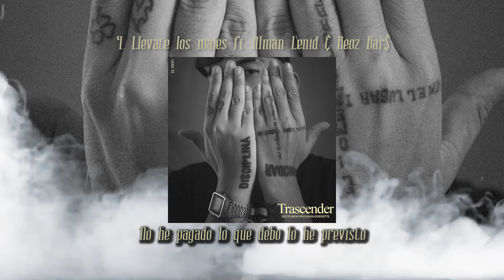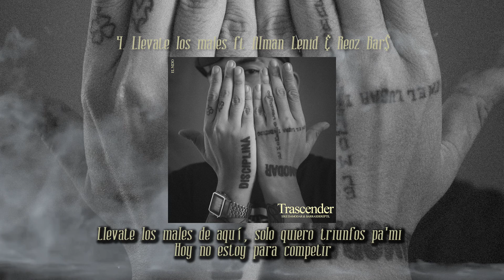4. Sike Damodar & Barrasdereptil - Llevate los males ft Alman Lenid & Repz Bar$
El Nido Records presenta

Sike Damodar & Barrasdereptil en TRASCENDER

''Lo único constante es el cambio ; si no te mueves mueres, es momento de trascender''

@elnidorecords x @barrasdereptil x @sikedamodar x @alman_lenid

4 LLEVATE LOS MALES ft Alman Lenid & Repz Bar$
Alman Lenid
Que no te cuenten que me han visto distraído esto es lo mismo
Todo va bien el negro en el pisto, ya cobre el riesgo, insisto
No he pagado lo que debo lo he previsto
Nos esperan al final los seres que dañamos
Un puñado de disculpas ya de que vamos
Luz entre la bruma solo ha quedado, destaca y empaca que nos vamos
No me vengas con tu cara ni tu cuento
No me hables de verdades, ni lamentos
Basta experiencia la llevo por dentro, esa culpa me ha impulsado por momentos
Lejos de casa busco el viento que me devuelva los cimientos
Mi gente en el hogar me espera mientras vuelvo, prometo no tardar si es que lo encuentro
al cerrar los ojos no volverla a ver, si es que dije que me iba y sigo en el anden
Mis hermanos saben no es de mala fé, tengo visto ese pasaje ¿no me crees?

Sike Damodar
Construyo mi imperio, lejos de la marea enemigo es el tiempo siempre gana la carrera
Vida pa’ mi perro que en mi piel eterno será, vivo cambiando sueños pa convertirlos en metas
También quiero esa ‘’guita’’ si estorbas te me quitas, ver a Martha tranquila mi alma lo necesita
De ejemplo no es mi vida, le corrí a la oficina, quiero mi ‘’Girla’’ tranquila, si estorbas te me quitas
Alman conoce el proceso, entiende lo que rapeo, confía en lo que veo, pongo mis manos al fuego
Sácate el ocb, pa ver si carbura lento, el humo no deja ver y me siento sediento
Alessandro Del Piero mi dama me vio partiendo, di toda mi magia, fuego en el cuerpo
Estoy en mi espacio, mis noches sereno, a veces extraño pero estoy donde quiero
El camino comienza, aprendí a recorrerlo, si faltan piezas a la intuición me aferro
Nada es certeza, un rolex lo quiero, llenar la nevera con Whiskeys y hielo
Repz Bar$
Llévate los males de aquí, solo quiero triunfos pa’ mi
Hoy no estoy para competir
Solo tengo varios secretos para compartirte